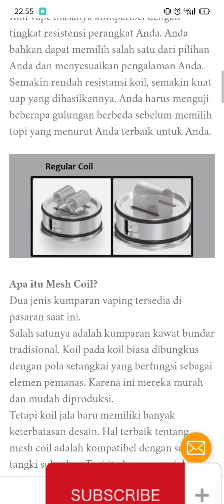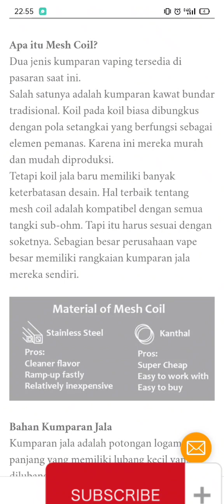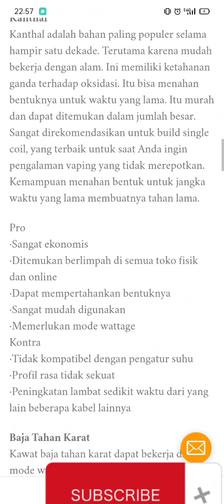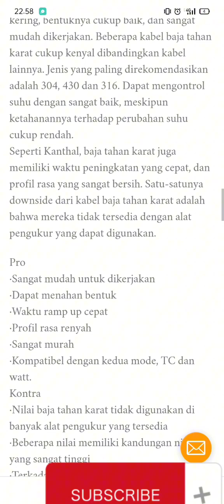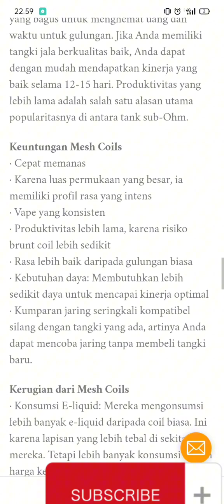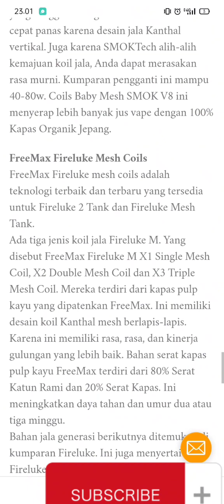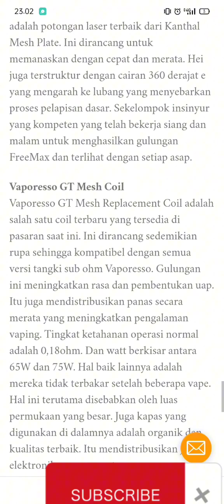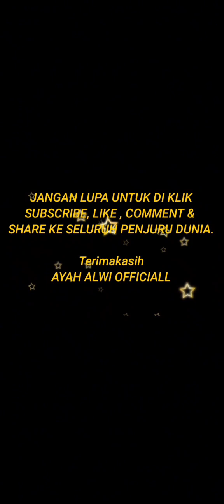MESH COIL VS REGULAR COIL, APA ITU MESH COIL ❓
simak penjelasannya...